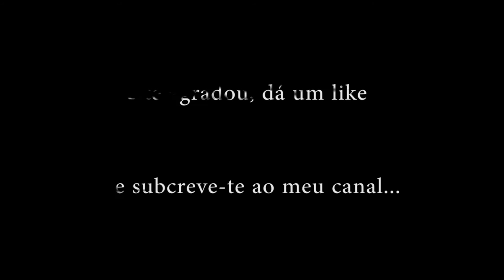Busker RAI 2016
Busker organizado pela RAI (Recursos d'Animació Intercultural) em Barcelona, nos dias 29 e 30 de julho de 2016.